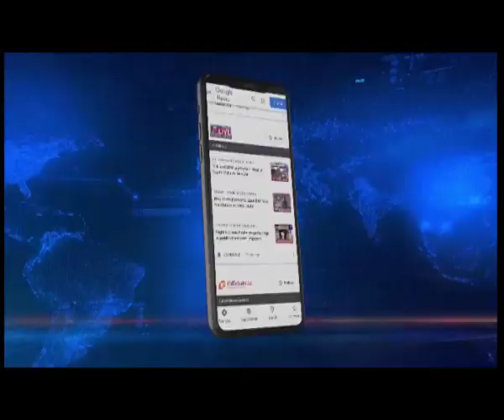मणिपुर में उग्रवादी संगठन NSCN (K-YA) के खिलाफ सड़क पर उतरे हजारों लोग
ArunachalPradesh | दशकों से उग्रवाद की मार झेल रहे अरुणाचल प्रदेश के तिराप, चांगलांग और लोंगडिंग के लोगों के सब्र का बांध टूट चुका है। इसके खिलाफ अब ग्रामीण खुलकर सामने आ चुके है। आज से तीनों जिलों में उग्रवादी संगठन NSCN (K - YA) के खिलाफ विरोध प्रदर्शन शुरु हुआ।